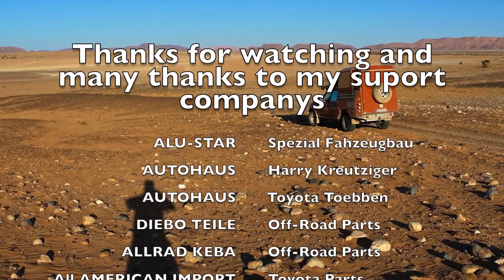HDJ80 Desert Challenge eXtrem